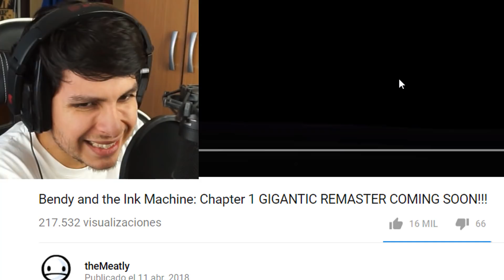NUEVO CAPÍTULO 1 DE BENDY JUNTO AL CAPÍTULO 4 !! NUEVA UPDATE - Bendy And The Ink Machine | DeGoBooM